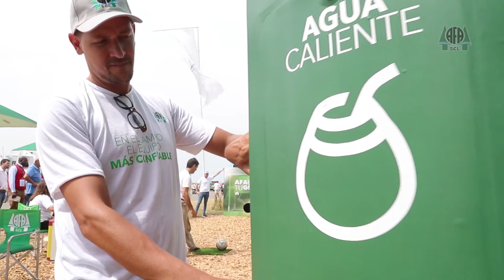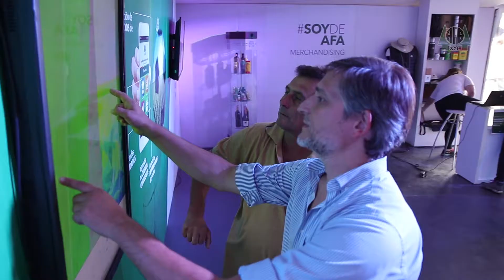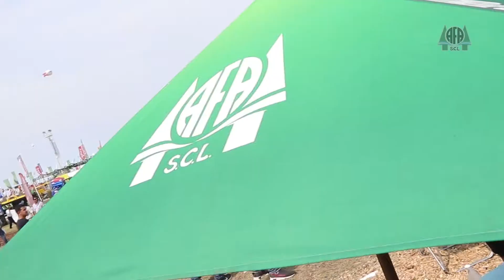AFA, Creando Futuro 2020 #3 - AFA en Expoagro 2020